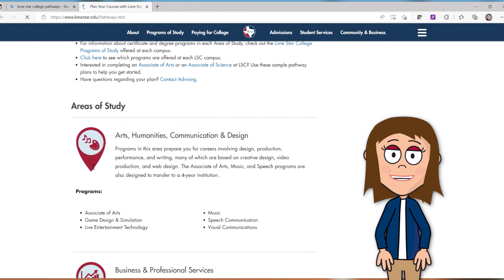What LSC-Online Advisors Can do for You!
Check out this informational video about what kinds of support services you can receive from LSC-Online advisors. Check out our list of fully-online degrees and certificates at LoneStar.edu/Online.